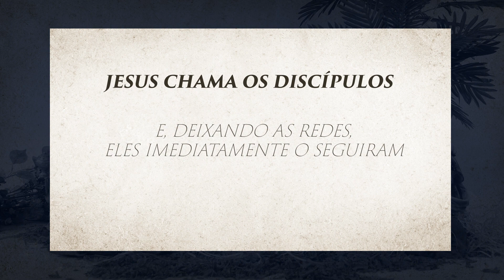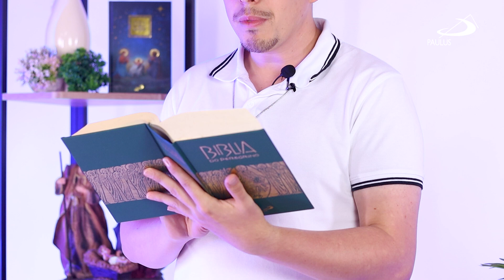NOVENA DE NATAL 2023: Jesus está no meio de nós! 4º Encontro: Jesus chama os discípulos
NOVENA DE NATAL 2023: Jesus está no meio de nós!
4º Encontro: Jesus chama os discípulos

Em preparação para a celebração do Natal do Senhor, reze conosco a Novena de Natal 2023, cujo tema, neste ano, é “Jesus está no meio de nós”. No quarto encontro, meditamos “Jesus chama os discípulos” e temos, por iluminação bíblica, o Evangelho segundo Marcos: “E, deixando as redes, eles imediatamente o seguiram” (Mc 1,18)

Animador: Matheus Miguel (Seminarista Paulino)
Leitura Bíblica: Mateus 4,18-22
Meditação: Padre Luiz Miguel Duarte, ssp.